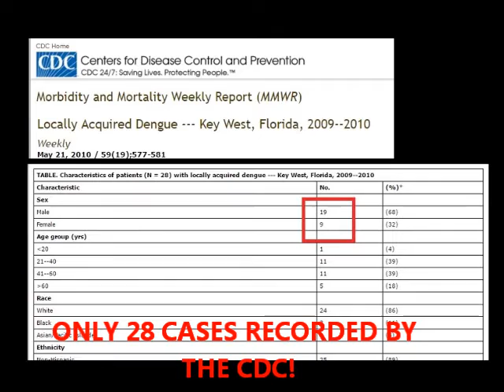Epidemic or Medical trial?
One of the consultant doctors states that there was an epidemic in Key West or the Florida Keys. Upon checking with the CDC Center for Disease Control their website indicates that there were only 28 cases of dengue. Unlike what is is being said here that there were 90 cases of Dengue reported.. Truth or Lies?